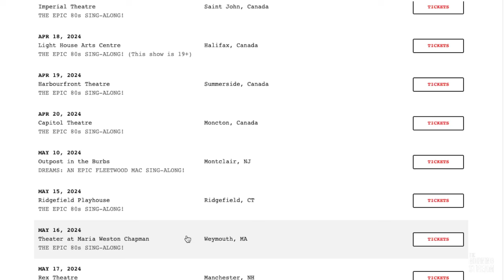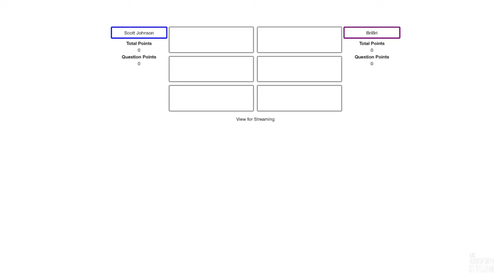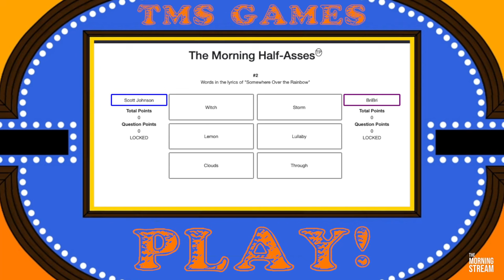TMS 2620: Dickelodeon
Somewhere Over the Lemon. Nmenomenic, Do doo dee doodoo. Pumba of the Planet of the Crystal Empire Richards. Richard Skull. Leg-Salad Sandwich. Barometric pressure, pushing down on me, pushing down on you. In Olive Garden no one can hear your family. They Buried The Cannibalism. Two Girls, One Cup, Zero Plot. You get NO Issues, NO Pause & NO Lt Yar! Soap Nâ     Slide. Fly around the cheese. Your Body's A Barometer. The police are calling for Brian. Coddle Your Damn Eggs with Bobby and more on this episode of The Morning Stream.